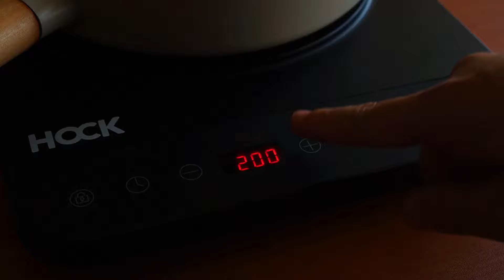ResepBisaanAja dari Hock : Lodeh Fettuccine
Hah? Lodeh di campur fettuccine? “Min, plis deh emangnya enak?”. Yeuh, belum tau aja kalo udah di tangan @hockindonesia, semua bahan apapun yang dicampur di ResepBisaanAja dijamin gak akan pernah gagal dan pasti selalu enak! Lodeh Fettuccine, makanan fusion kesekian kali yang dibuat Hock. Gurihnya santan, sedikit manis, ditambah sehat juga karena banyak sayuran. Definisi 4 sehat, 5 kali nambah makan lodeh fettuccine.

Bahan :
100 gr Fettuccine
200 gr Udang
50 gr Tempe
50 gr Kacang Panjang
¼ pcs Wortel
¼  pcs Terong
3 pcs Jagung manis
1 ruas Lengkuas
2 lembar Daun salam
500 ml air
1 sdm Garam
1 sdm Gula Pasir

Bumbu Halus :
3 siung Bawang Putih
5 siung Bawang Merah
1 ruas Kunyit
3 pcs Kemiri
1 ruas Jahe
1 pcs Cabe Merah Besar
2 sdm Minyak
Garam dan Merica secukupnya